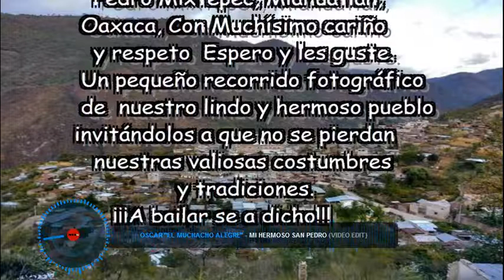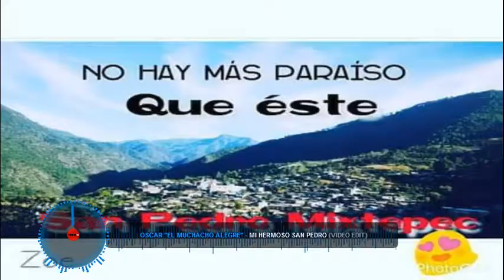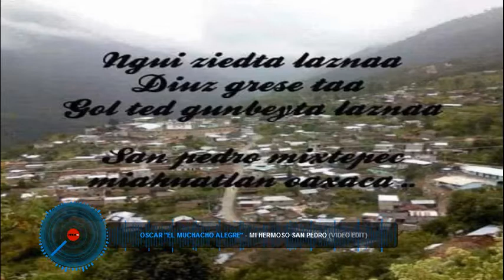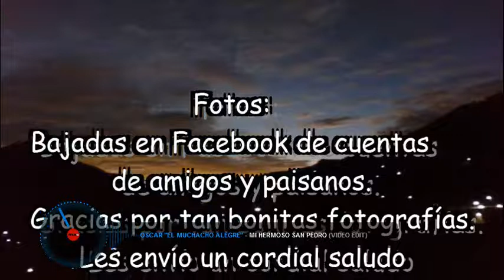TEMA: "La Chilena de San Pedro Mixtepec"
Un homenaje a mi hermoso pueblo San Pedro Mixtepec, Miahuatlán, Oaxaca. Espero y les guste